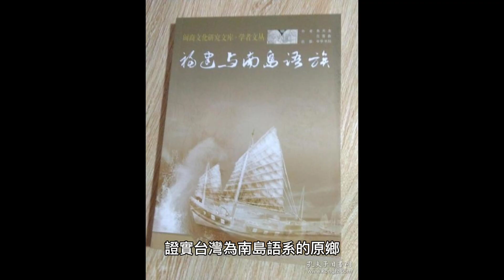構樹台灣隨處可見，令人們討厭雜樹，竟然是全身是寶，種子還是中藥褚實子。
構樹台灣隨處可見，令人們討厭雜樹，竟然是全身是寶。

構樹是一種桑科的植物，有很多種名字，也叫楮樹、榖樹（榖音構）、鈔票樹、奶樹、噹噹樹、紙木 ，在臺灣又俗稱鹿仔樹。

構樹分布很廣常見是東南亞、印度、日本、朝鮮以及中國大陸，其他地區世界各地都有。臺灣也是隨處可見到構樹的蹤跡。台大教授團隊和智利團隊跨國研究　證實台灣為南島語系的原鄉，也透過構樹基因分析證實，證實台灣是「太平洋構樹」的原鄉。南島語系分佈四個極點，北起台灣、南到紐西蘭、西到非洲馬達加斯加島、東到南太平洋的復活節島。

構樹是一種先驅植物，分布廣、適應性強，在台灣是常見的低海拔植物，一般生長在丘陵、山坡、平原、河邊、村邊、路邊、山谷也可能在路旁、公園、學校或爬山時看過它隨處可見。因為其生長力旺盛，容易繁殖茁壯，構樹一般很矮的時候，就都被當雜草除去，但其實它是落葉喬木可以長到高達10～20米。從構樹俗名即可看出它和台灣人關係密切，在台灣以前構樹葉可以供作豬、牛、羊、兔、鹿的飼料，梅花鹿很喜歡吃它樹葉，所以又俗稱為「鹿仔樹」。構樹其樹皮也是製作宣紙、棉紙甚至鈔票的原料，所以又稱為紙木、鈔票樹。同時也可以經加工製成樹皮布料及衣物。構樹葉片可用來煮茶，
構樹的花為單性花，雌樹與雄樹開的花完全不一樣，雌雄異株，雄花花序是長條狀下垂像毛毛蟲一般，雌花序呈圓球形　，雄花可用來入菜，花及嫩葉都可以入菜，雌花它的果實為球形的聚合果，味道甘甜，可生吃或做成果醬，其味道香甜好吃，有點類似草莓，然而因為水份多太軟容易爛，不能送到市場上販賣。
構樹的乾燥成熟果實，洗淨，晒乾，除去灰白色果核及雜質。其實就是一種中藥材名字是：楮實子，根據中醫百科書籍記載楮實子的功效作用：補腎清肝，明目，利尿。用於腰膝酸軟，虛勞骨蒸，頭暈目昏，目生翳膜，水腫脹滿。

其實構樹也是一種優良的先驅植物，分布廣、適應性強、抗逆性強，能大量吸滯粉塵和吸收二氧化硫等有毒物質，耐煙塵，自生繁衍能力強，生長迅速，因此可以作為工業區和礦區的綠化用樹。構樹在中國廣泛被用於城市綠化，效果十分理想，也是防護林和山區大力推廣種植與封育成林的好樹種。